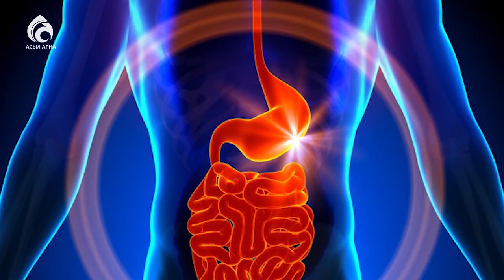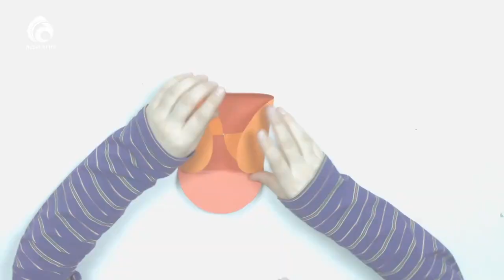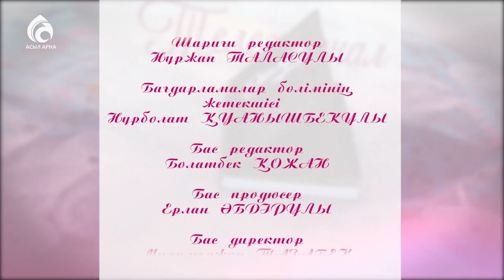Ескі шалбардан жаңа сөмке тігу \ Кестелі орамал \ Асыл арна